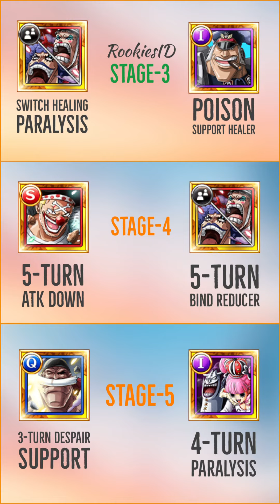★11 OPTC Arena ~ VS Master Caesar | One Piece Treasure Cruise Indonesia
★11 OPTC Arena ~ Monstrous Scientist VS Master Caesar | One Piece Treasure Cruise Indonesia

Chopper Mission!!! 5 Gems!
Fast & Easy Clearing
No Reiju FC??? No Problem!!!